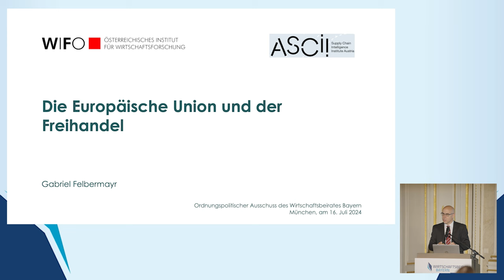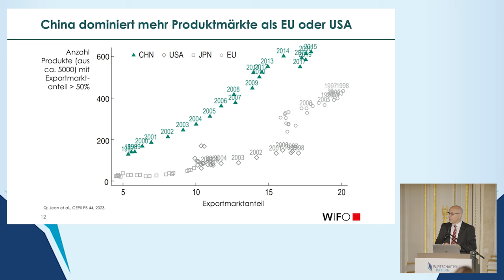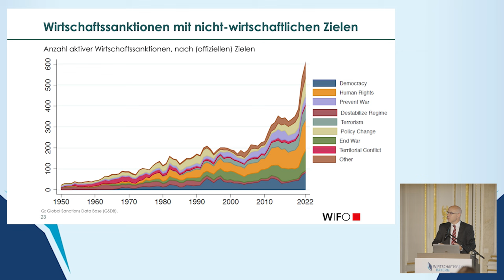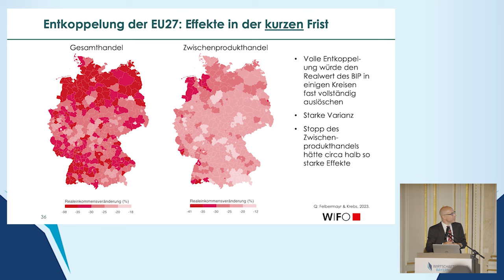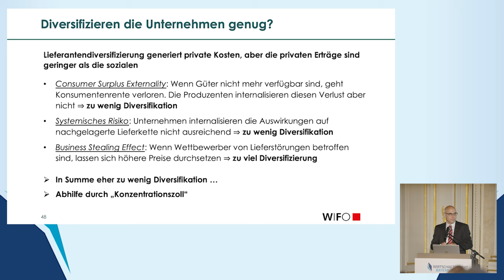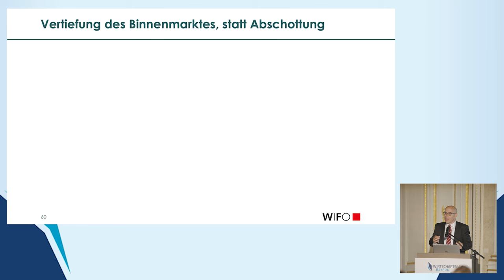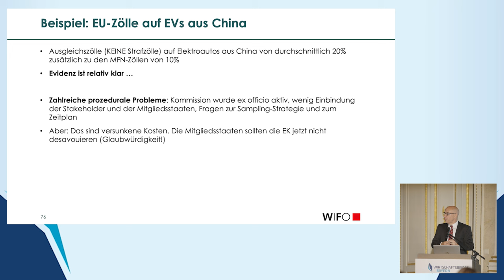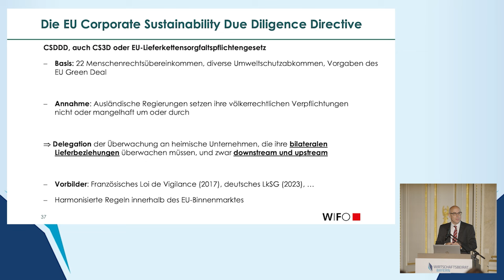Die EU und der Freihandel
00:00 Einführung Prof. Dr. Dr. h.c. mult. Hans-Werner Sinn
Vorsitzender des Ausschusses Ordnungspolitik und Grundsatzfragen

05:40 Statement Univ.-Prof. MMag. Gabriel Felbermayr, PhD
Direktor des Österreichischen Instituts für Wirtschaftsforschung (WIFO)